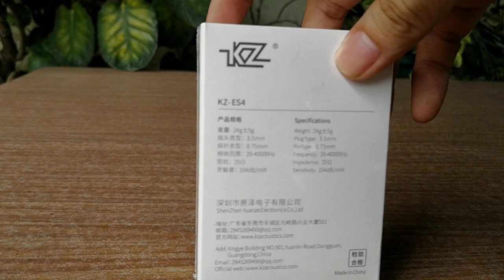[Unboxing] Knowledge Zenith / KZ ES4 IEM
I wont review this, just a simple unboxing :)